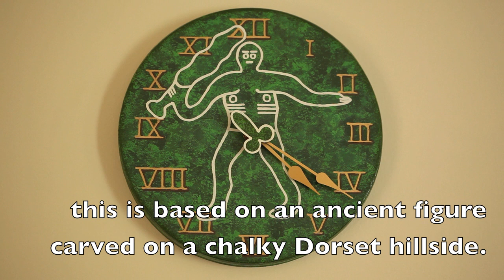Clocks and Cocks [HD]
In glorious HD. The title says it all - but it's not really rude!